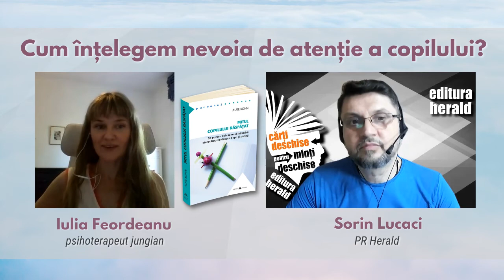Iulia Feordeanu - Cum înțelegem nevoia de atenție a copilului?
Cum putem face ca vacanţa să fie mai uşoară pentru noi, părinţii, şi, în acelaşi timp, distractivă pentru cei mici? Ce se ascunde în spatele nevoii de atenție a copilului? De ce este important să petrecem în vacanță timp de calitate cu copiii? Cum putem înțelege agresivitatea și indisciplina unui copil? Putem considera că lipsa unor reacții la comportamentele indezirabile ale copiilor poate duce la răsfăț? Am vorbit despre importanța timpului de calitate petrecut cu copiii, cu Iulia Feordeanu (psihoterapeut jungian) și Sorin Lucaci (PR Herald).

00:00 Intro Iulia Feordeanu
00:58 Sorin Lucaci - Prezentare carte, tema și invitat
2:23 Nevoia de atenție - nevoia copilului de a primi ceea ce îi trebuie intr-un anumit moment
6:11 Atenția și ascultarea – igredientele unei relații armonioase cu copilul nostru
12:21 Timpul de calitate petrecut cu copilul nostru
14:45 Reziliența și diferențele dintre nevoi și dorințe
15:46 Capacitatea copilului de a face față imperfecțiunilor vieții
16:26 Vacanța nu este doar pentru copii ci și pentru părinți

📖 „Mitul copilului răsfățat. Să punem sub semnul întrebării stereotipurile despre copii și părinți", Alfie Kohn, colecția Parentaj